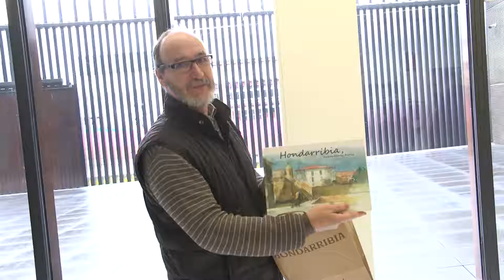Ezagutu zure hiria - Conoce tu ciudad 2018/19 | Bisita - Visita | Patrimonio arqueológico submarino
En el marco del programa Conoce tu ciudad se realizaron dos visitas guiadas a Gordailua, el Centro de Colecciones Patrimoniales de la Diputación Foral de Gipuzkoa. En ambas se estudiaron las ánforas romanas de Higer así como el comercio del vino en la Antigüedad, de la mano del director de Gordailua Carlos Olaetxea y de Mertxe Urteaga, técnica arqueóloga de la Diputación Foral de Gipuzkoa.

12 de enero de 2019, Gordailua, Irún.

El programa Conoce tu ciudad llevado a cabo desde el año 2015 por la Fundación ARMA PLAZA en colaboración con el Ayuntamiento de Hondarribia, se creó con la intención de tratar diversos temas de interés de la ciudad dirigidos, sobretodo, al propio ciudadano hondarribiarra. El programa consta de una conferencia y una visita guiada dirigidas en cada ocasión por un experto en el tema a tratar.

Ezagutu zure hiria programaren barruan Irungo Auzolan kaleko Gordailua eraikinera, hots, Gipuzkoako Foru Aldundiaren Ondare Bildumen Zentrora, bi bisita gidatu burutu ziren. Higerreko uretan aurkitutako erromatar garaiko anforak ikusi ahal izan ziren, baita aintzinean egiten zen ardoaren komertzioa aztertu ere. Carlos Olaetxea Gordailuko zuzendaria eta Mertxe Urteaga Gipuzkoako Foru Aldundiko arkeologoak azalpenak eman zituzten.

2019ko urtarrilak 12, Gordailua, Irun.

Arma plaza Fundazioak 2015etik Hondarribiko Udalarekin elkarlanean burututako Ezagutu zure hiria programa hiriko gai interesgarri batzuk jorratzeko asmoz sortu zen, batez ere, hondarribiarrei zuzenduta. Programa aditu batek zuzendutako hitzaldi eta bisita gidatu batez osatuta dago.